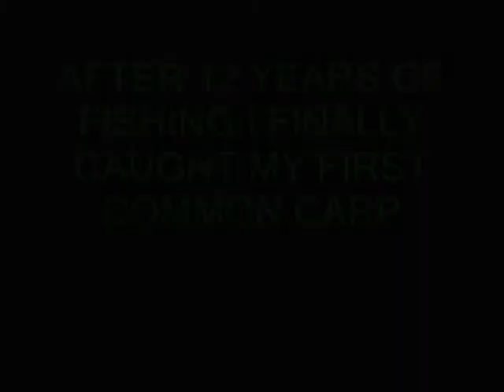fishing 2007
most of my 2007 catches with background music by damien marley